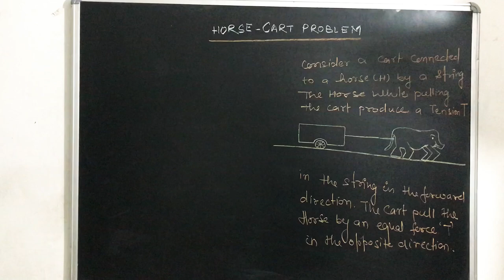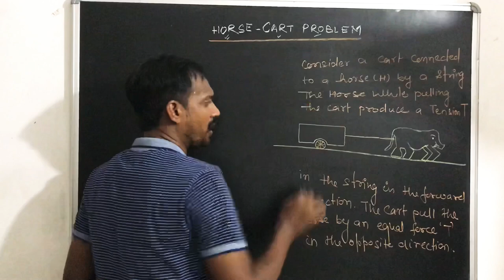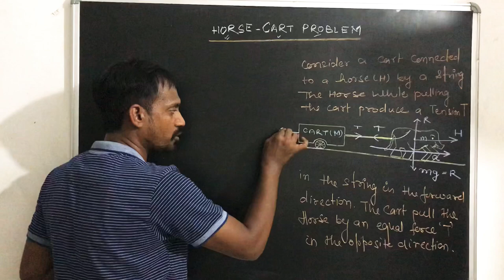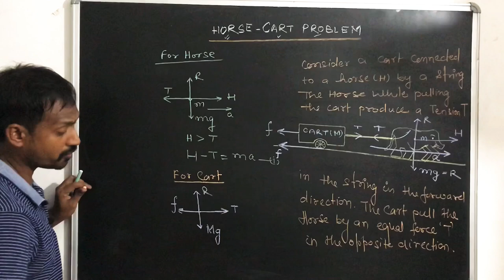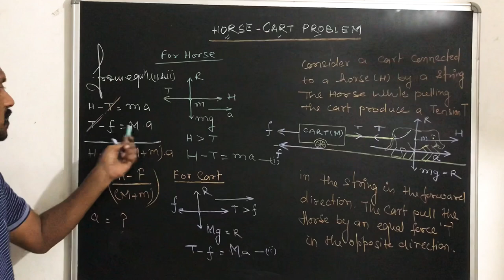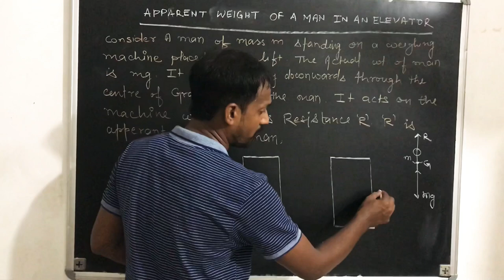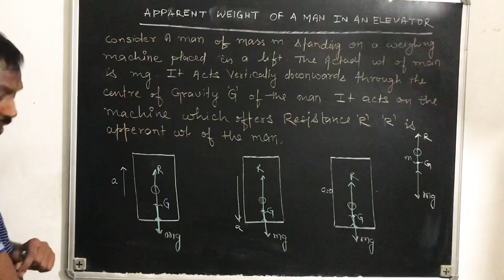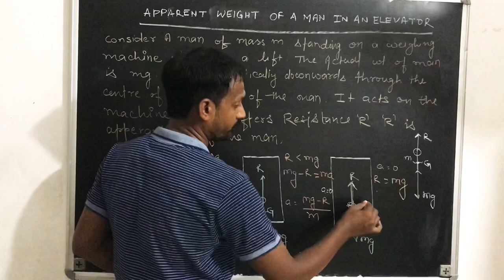Horse Cart & Elevator Problems | Class 11 | L-8 | Sanjeev Sir | Thakur Physics Classes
Horse Cart & Elevator Problems | Newton's 3rd Law Applicatios | Newton's Third law of motion | Newton's law of motion | Lec-8 | Class 11 |

By-
Sanjeev Thakur
MSc Physics

Class 11
JEE Mains & NEET

👉 UNIT- Magnetostatics

👉 UNIT- Electrostatics

👉 UNIT- Mechanics (Important Topics)

We have covered nearly all the numericals of Newton's Law of Motion or NLM

This lecture  covers-
Inertia
1st law of motion
2nd law of motion
Contact Forces
Frictional Force
Friction
Normal Force
Force due to gravity
Impulse
Force
collision
Newtons 3rd law
Numerical Problems
Last year Problems